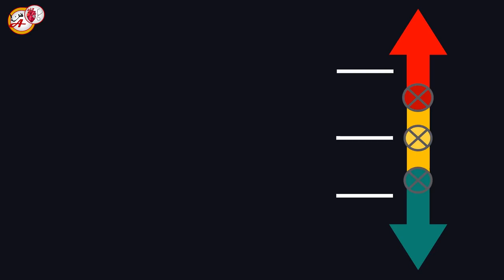فحص السكر التراكمي Hemoglobin A1c l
السكر التراكمي ( الهيموكلوبين الكلوكوزي ) Hemoglobin A1c
فحصه , نسبته , اضراره , تاثيره على مريض السكري , علاجه
د.عمر القيسي
لاتنسى مشاركة الفيديو لتعم الفائدة والتعليق في خانه التعليقات